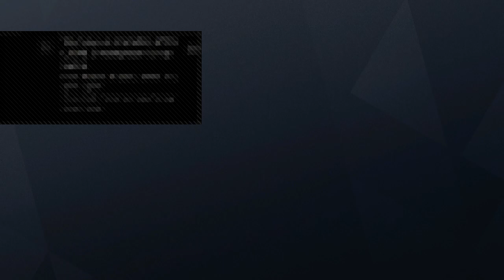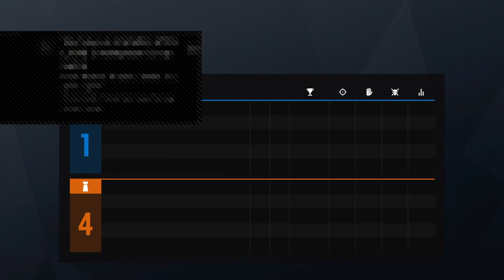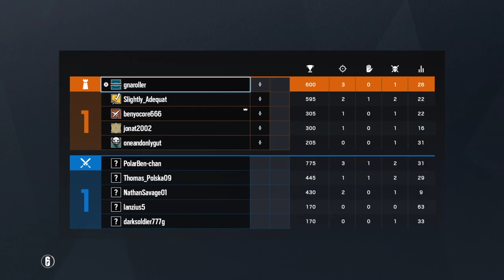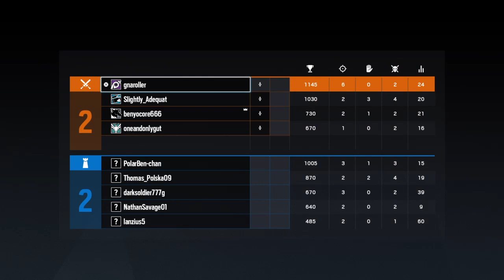Szivarvany 6 ostrom sunday style